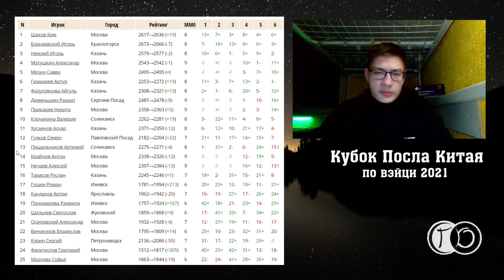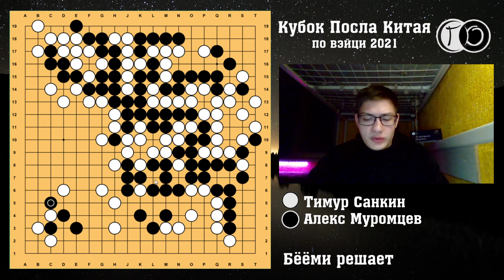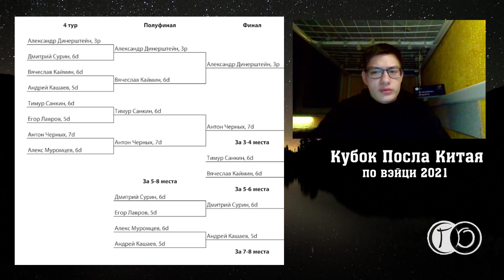Бёёми решает (1-й день Кубка Посла Китая)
18-19 декабря прошёл один из самых престижных турниров российского го - Кубок Посла Китая. Это видео - первое в цикле разборов партий этого турнира.

Таймкоды:
0:00    Вступление
1:14    Деменьшин - Сурин
8:17    Лавров - Матушкин
15:27  Черных - Кашаев
18:58  Сурин - Каймин
23:54  Санкин - Муромцев
35:10  Промежуточные итоги
37:22  Кашаев - Каймин
45:16  Динерштейн - Сурин
50:30  Заключение